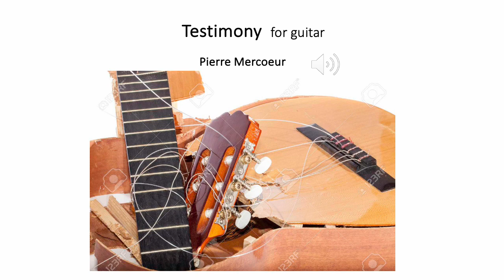Testimony : new contemporary music for classical guitar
Cette pièce est dédié au martyre palestinien qui a trop duré depuis 1948...

This piece is dedicated to the Palestinien's martyrdom  far too long lasting

Composer and performer : Pierre Mercoeur

This piece is under copyright law (SACEM France)

Professional performers willing to include this piece to their répertoire are more than welcome. To do so, a score is available on request.